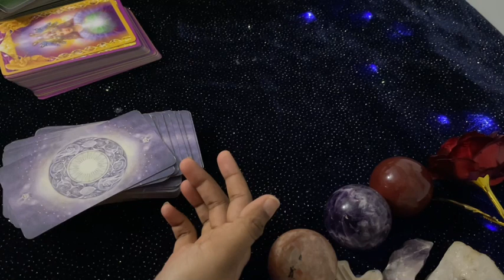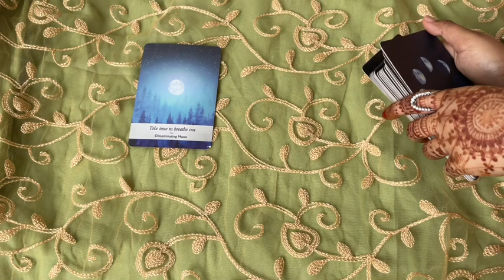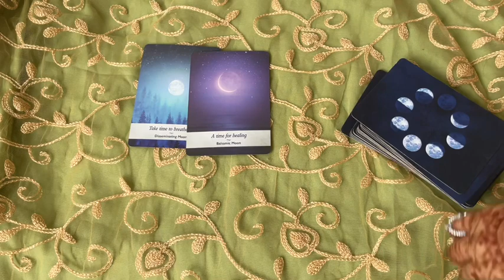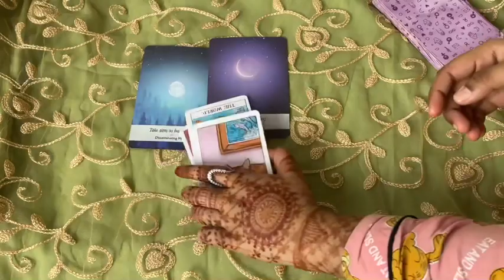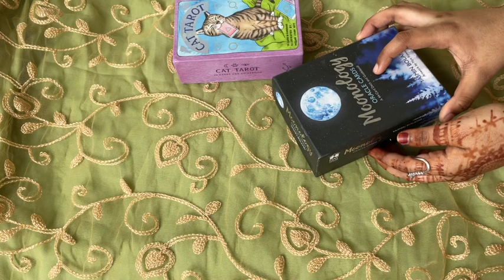Sagittarius ♐ Someone can't control their feelings anymore for you!!♐ daily love tarot reading